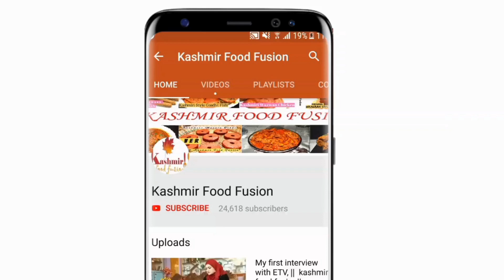Kashmiri Yellow Paneer || Authentic Peela Paneer || Kashmiri Lyader Chaman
Ingredients

Cottage Cheese (Paneer) (Chaman) = 1 kg
Mustard Oil = 1 cup for frying and 2 table spoons for cooking
Ginger Powder  ( Shounth) = ½ teaspoon
Ginger garlic paste (Dagith rohan te adrakh)= ½  teaspoon
Salt (Noon) = according to the taste
Fennel seed powder ( Beadiyaan) = 1.5  teaspoon
Turmeric (Leadir)= ½ teaspoon
Cumin (Zur) = 1 teaspoon
Cloves= 3 no.
Black cardamom (Beade Eale) = 1 no
Green cardamom (Sabz eale) = 5 no
Cinnamon ( Dalchini) = 1 no